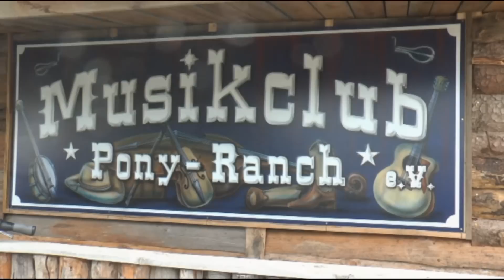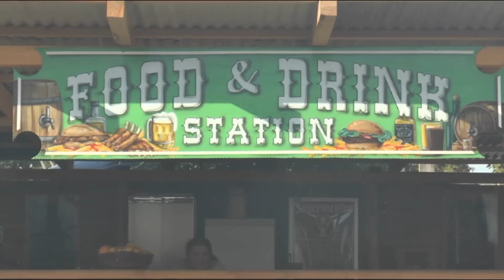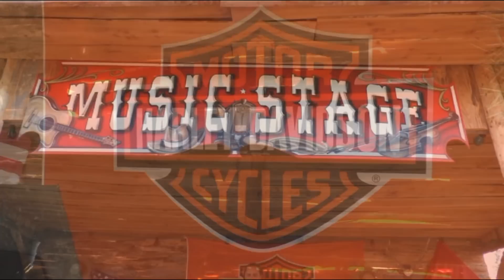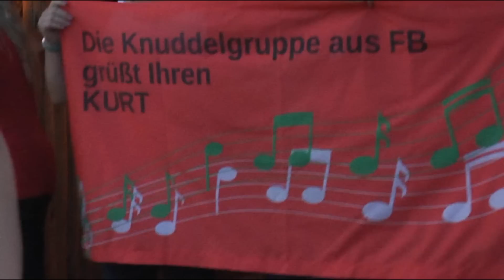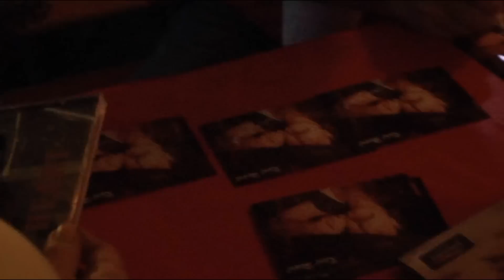2014 - ABSCHIEDSPARTY AUF PONY RANCH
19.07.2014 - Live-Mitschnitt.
Kurt Heart hat uns schon lange zu seiner Abschiedsfeier auf die Pony Ranch in Neuhofen „eingeladen“. Es war ein wunderschöner Abend bei fast tropischen  37° C. Sehr viele seiner Fans waren gekommen und Kurt sang seine Songs, sehr zur Begeisterung seiner Fans!
Dieses Video erscheint hier mit freundlicher Zustimmung von KURT HEART.